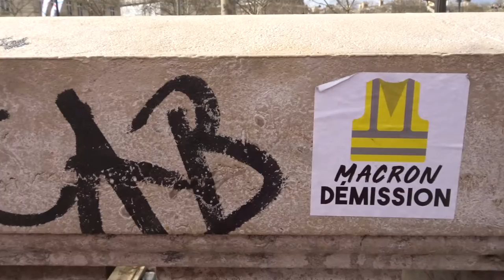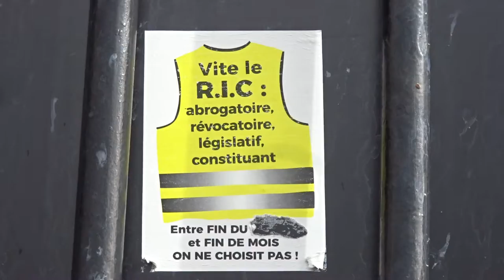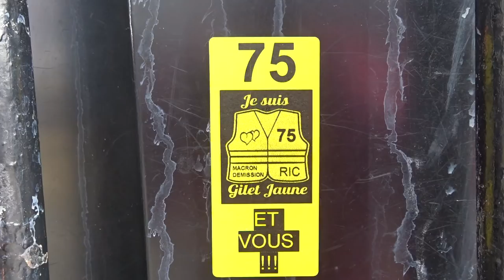Fouquets Paris Champs Elysees 17 March 2019 #17